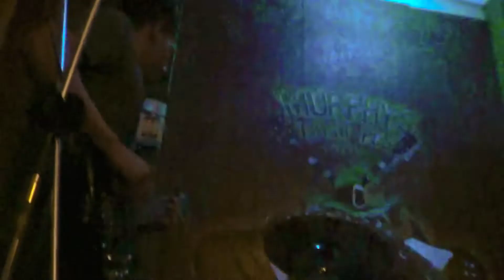Alma de 80s - Pelo Madueño ~Cover from Venus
La banda de rock Alternativo Venus tocando un cover del tema "Alma de 80s" del músico peruano Pelo Madueño, MURPHYS Irish Bar, Lima 2012